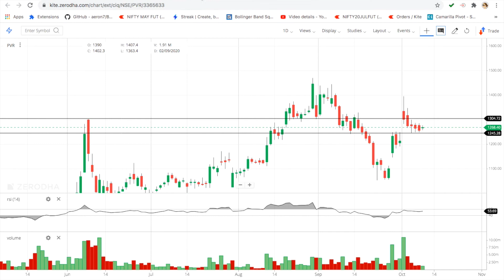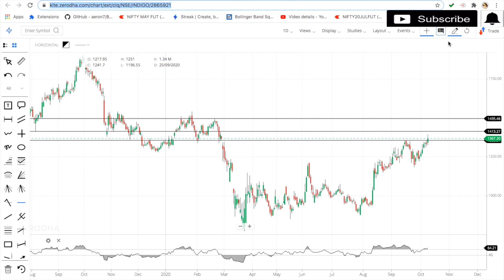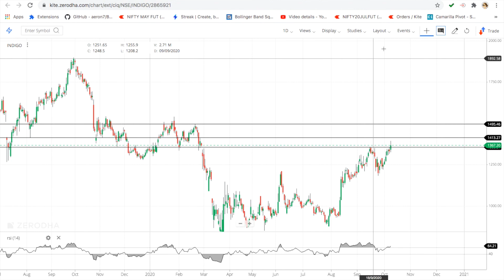Stocks To Trade (Next Week & 12:10:2020)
Dera Traders,